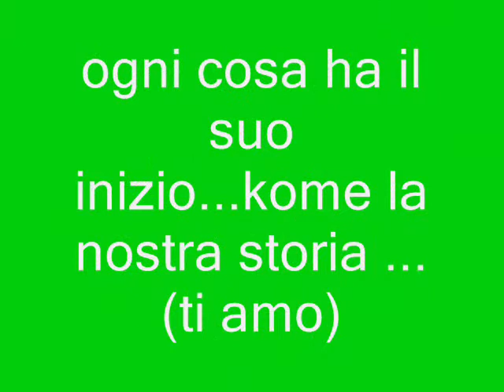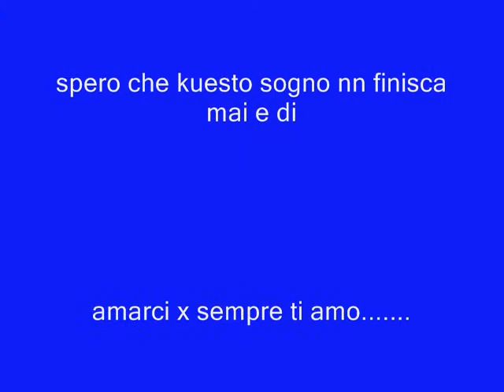amore senxa fine ma kn tnt ostacoli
18 maggio 2009 l inixio di una meravijiosa avventura. kome gia si sa ogni avventura ha i suoi ostacoli .infatti anke la nostra avventura ne haavuti tanti...ma l importante e ke li superiamo e ke ci amiamo sempre .ti amo alessia.